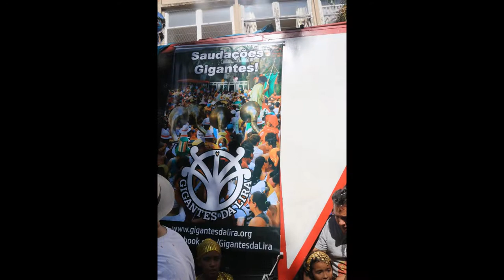GIGANTES DA LIRA EM 2016